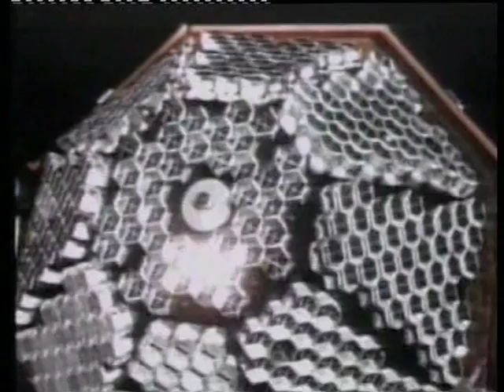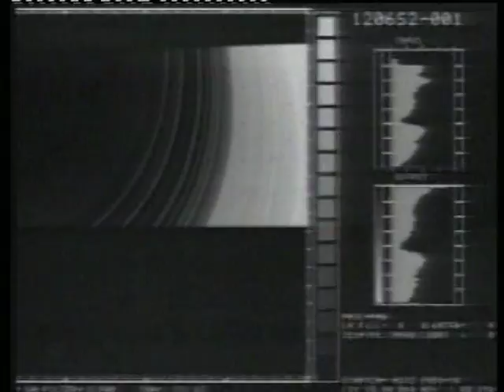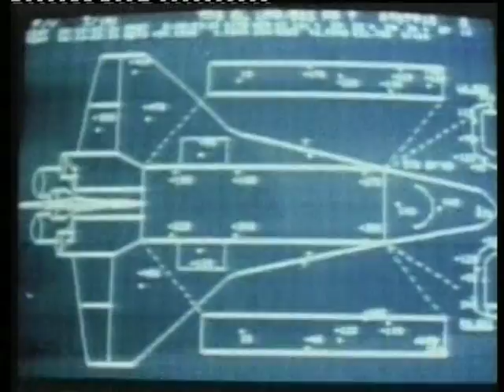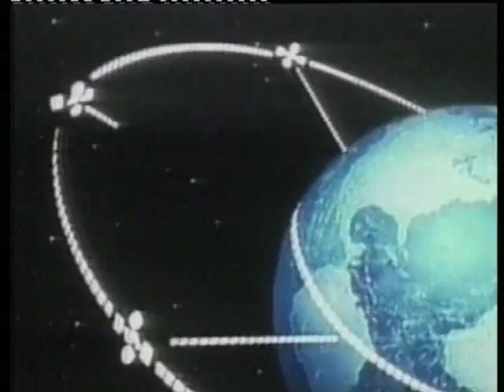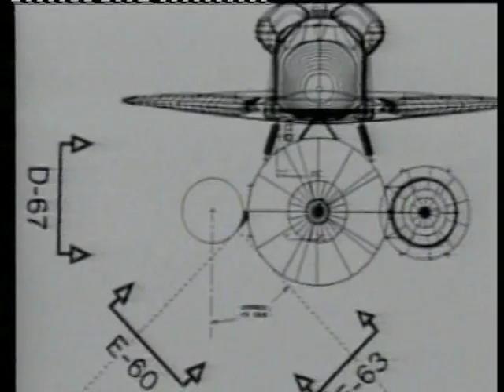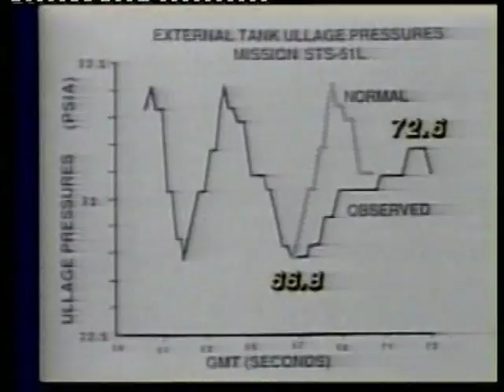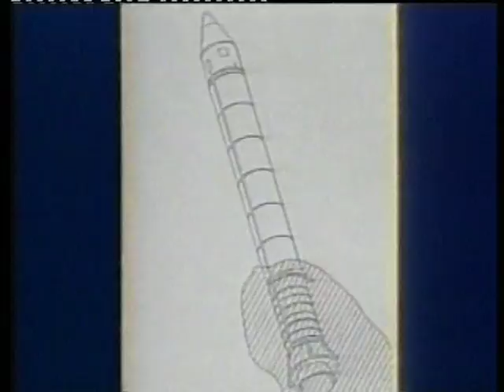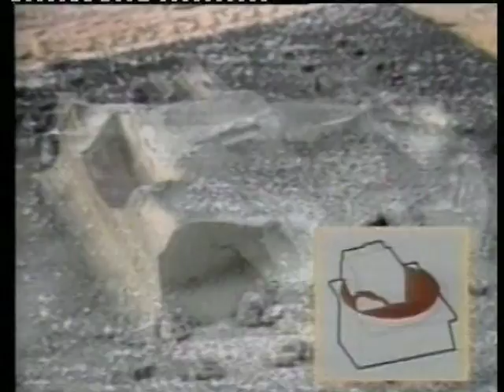Die Geschichte der Raumfahrt - NASA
Die 80er und 90er Jahre.